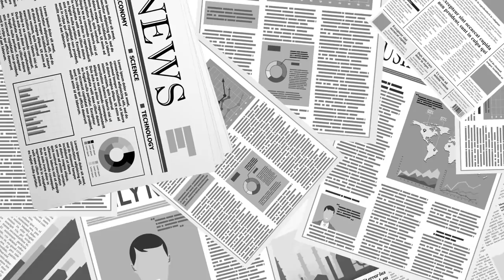"누가 나보고 홍보비 떼 먹는다"고 했어요... / 이준석 첫 주장, 어처구니가 없어 / 왜, 그렇게 하고 다니는지 본인도 잘 모르는 듯 [공병호TV]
Bitcoin : 3MTW849AkP2ftLeSK2teZHMmzLu7Z83s9U